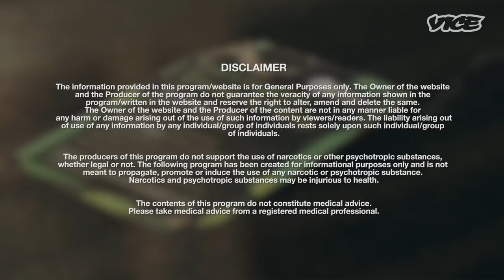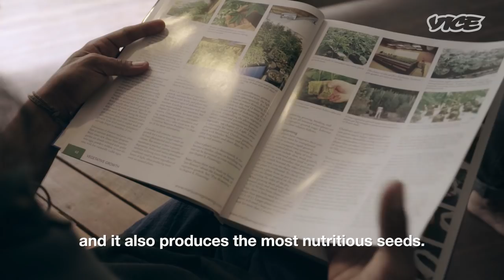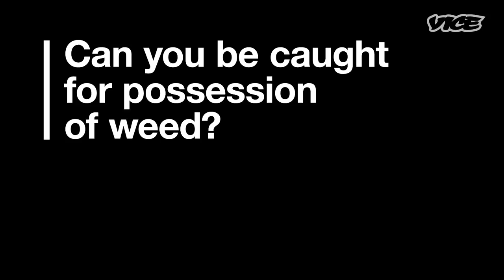10 Questions You Always Wanted to Ask a Weed Activist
From the medicinal benefits of the cannabis plant to explaining when and how exactly weed became a bad word, The Great Legalisation Movement, India's Viki Vaurora answers 10 questions for VICE India.